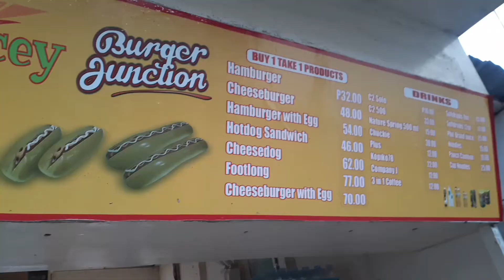HAMBURGER MUKBANG | SHEILA RAPER